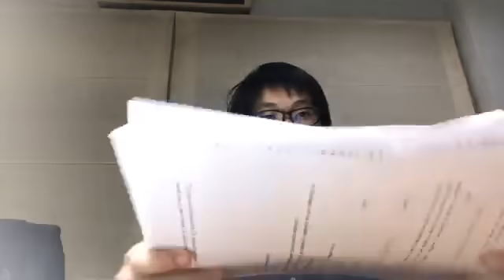กฎของเคปเลอร์ (Kepler's laws)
กฎของเคปเลอร์ (Kepler's laws) เป็นกฎที่ได้จากการเก็บข้อมูลการโคจรของดาวเคราะห์ จนสรุปออกมาได้ว่าดาวเคราะห์โคจรอย่างไร